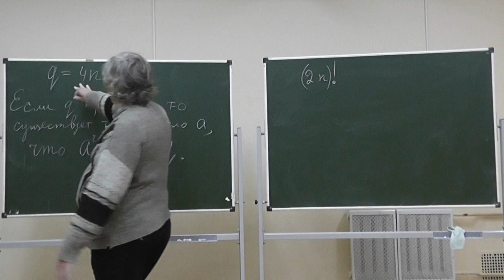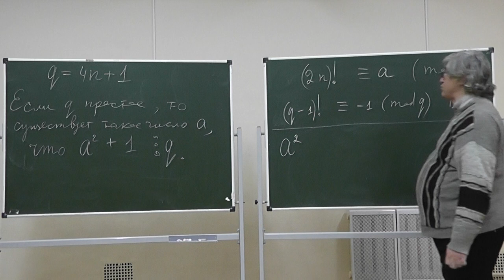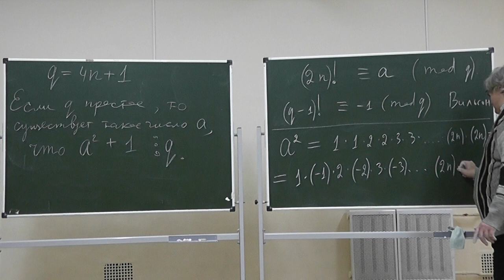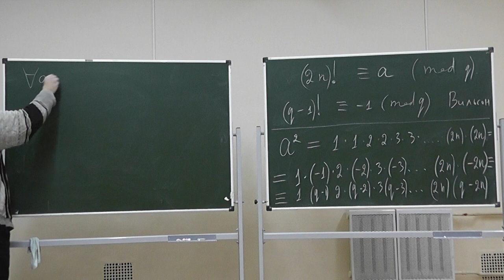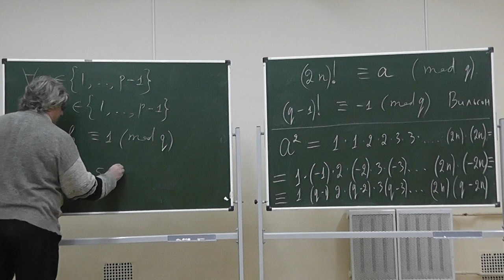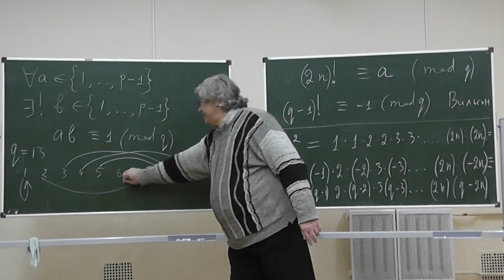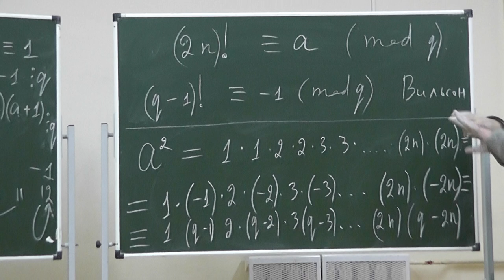6 Теорема Вильсона